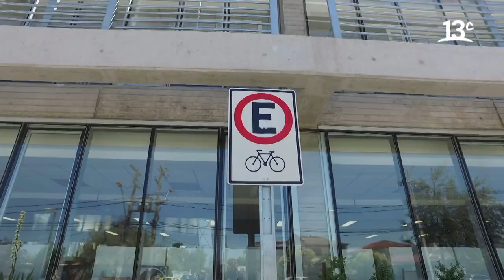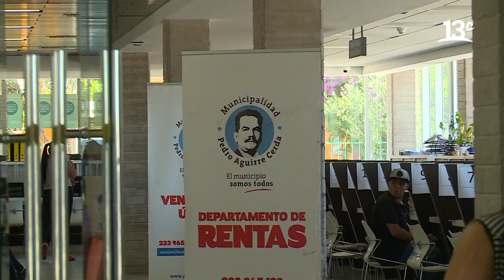El buen diseño de la Municipalidad de Pedro Aguirre Cerda | City Tour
En "City Tour", Federico Sánchez y Marcelo Comparini visitan la Municipalidad de Pedro Aguirre Cerda, donde analizarán su diseño y el buen trabajo arquitectónico que hay detrás de este edificio. Ver más

Encuéntranos en tu cableoperador:
DirecTV: Canal HD 1156
Movistar: Canal 125
Claro: Canal 127 | Canal HD 627
Entel: Canal 70
GTD Manquehue: Canal 23 | Canal HD 829
Telefónica del Sur: Canal 21 | Canal HD 829